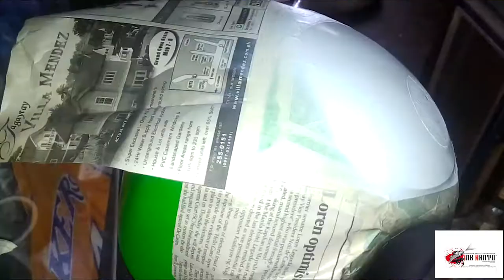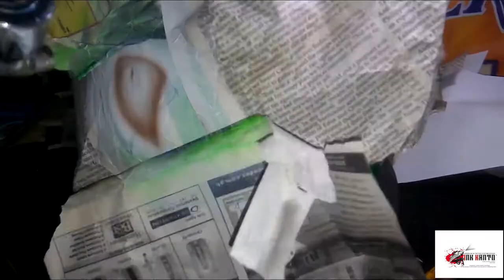How to Paint MIKE WAZOWSKI Replica Helmet//Inkkanto Custom Paint